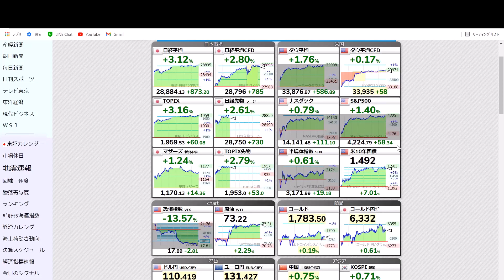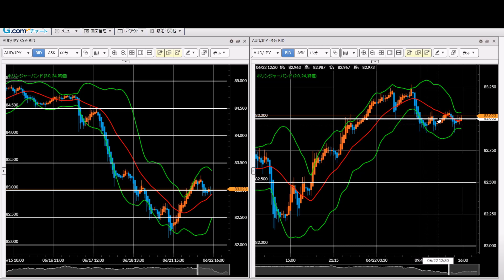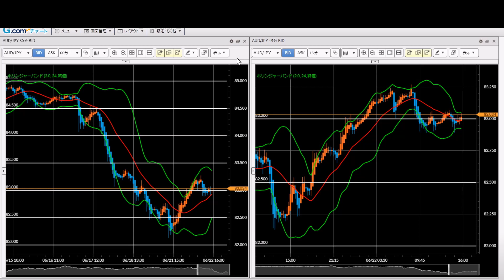【クロス円】FX今後の見通し 6/22（火） 米ドル円、ユーロ円、ポンド円、豪ドル円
6/22（火）の動画

FXGT 初回登録3,500円、初回入金120％、2回目以降入金50％ボーナス（6/1スタート）